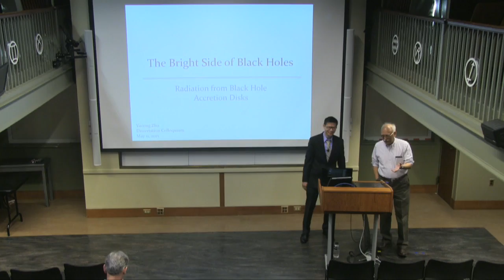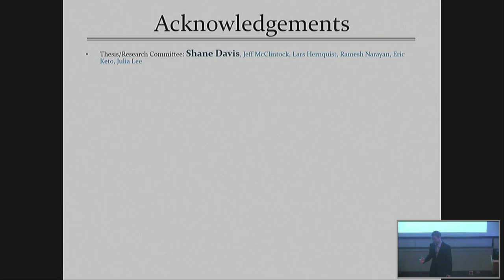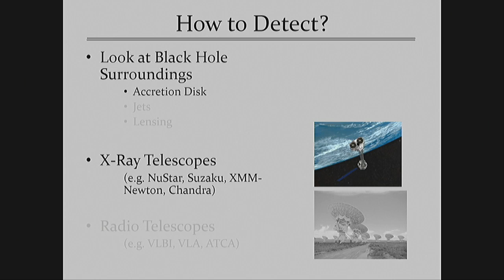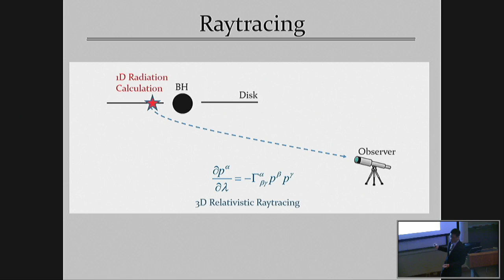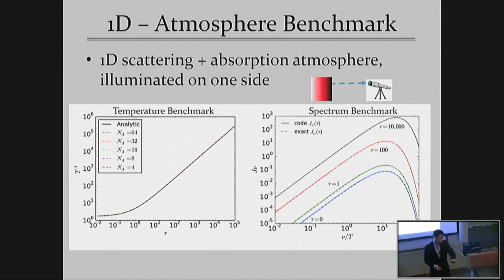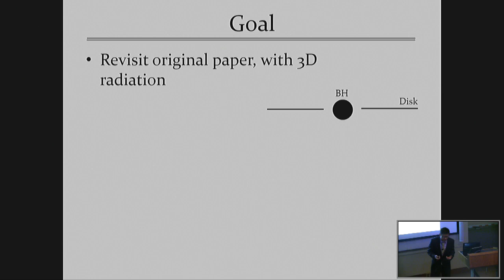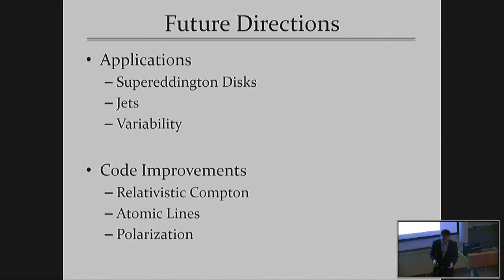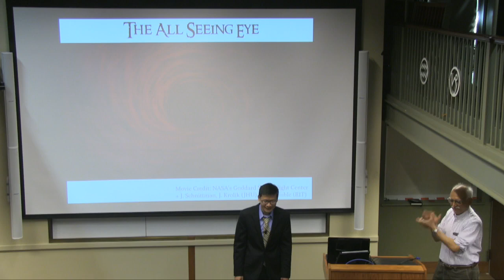The Bright Side of Black Holes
Yucong's Dissertation Public Talk